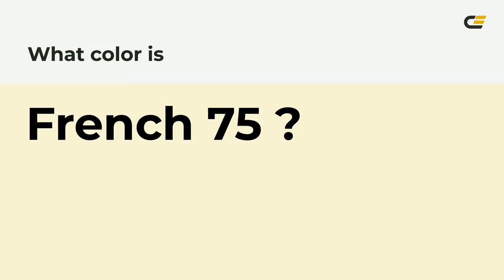French 75 color f9f3d5 hex Cool Yellow color f9f3d5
What color is French 75 ? f9f3d5 hex, Cool Yellow color f9f3d5

Hex f9f3d5 Color Code is also known as French 75 color